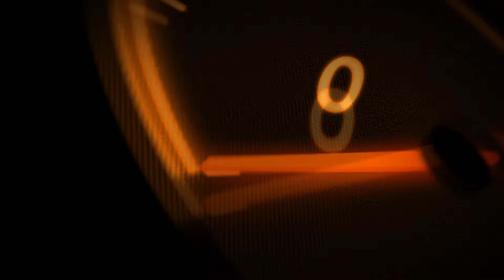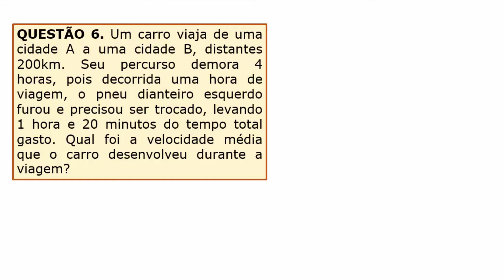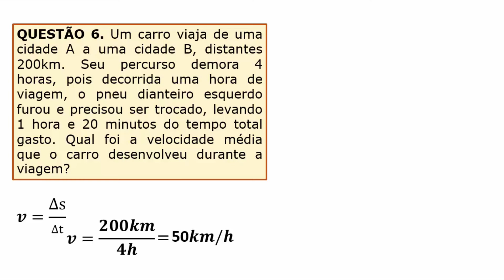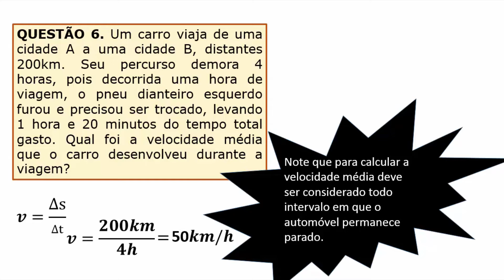Qual foi a velocidade média, em m/s, que o carro desenvolveu durante a viagem? ∫ f( Prof. Telmo )dλ